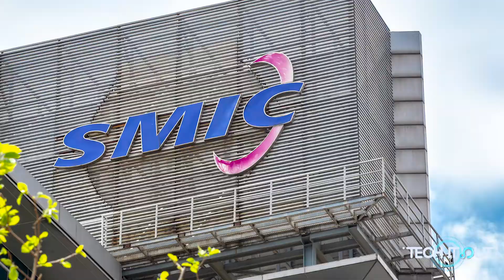China's biggest chip manufacturer SMIC denied military links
China's biggest chip manufacturer SMIC say they haven’t receive any formal notice from US Department of Commerce about export control.